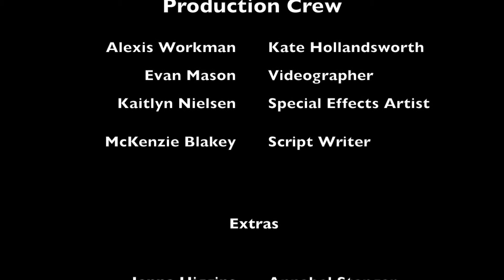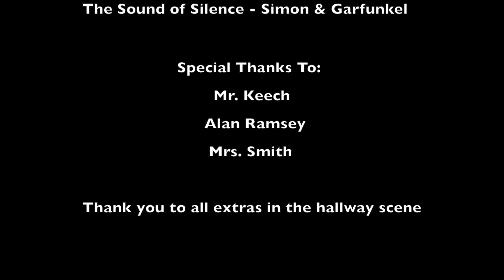The Sound of Silence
Evan, McKenzie, Alexis, Kaitlyn

Voted:
Best Cinematography
Best Sound